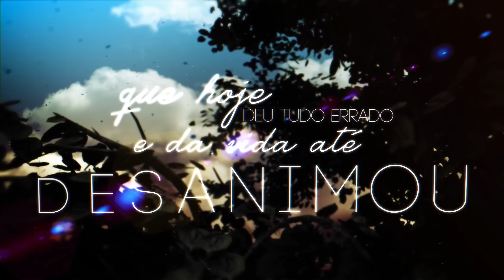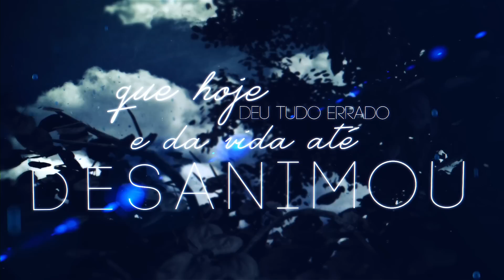Vem como Chuva - Marcos Paulo Feat. Paulo Henrique e Arthur (Lyric Video)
Esse single faz parte do novo trabalho de Marcos Paulo, intitulado "O Som da Esperança". Gravado ao vivo em Outubro de 2015, o álbum mescla o já conhecido estilo musical do cantor com diversas outras vertentes. No disco temos: Pop, sertanejo universitário, rock, congregacional e rap. Em breve nas lojas!